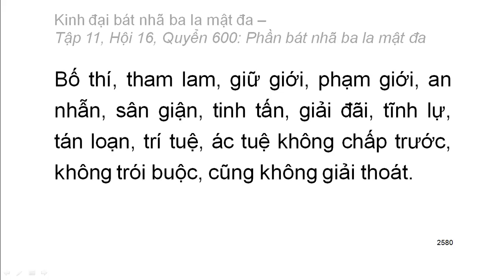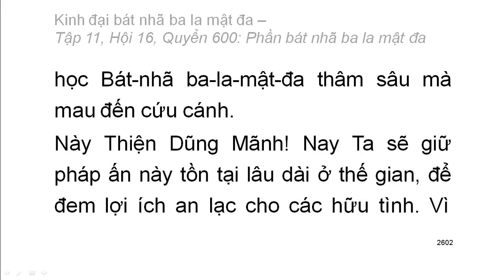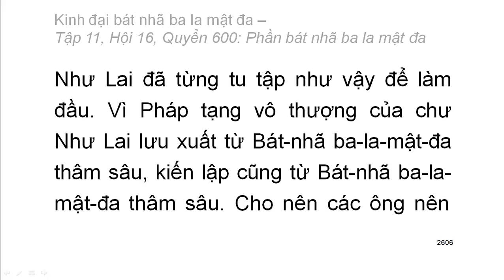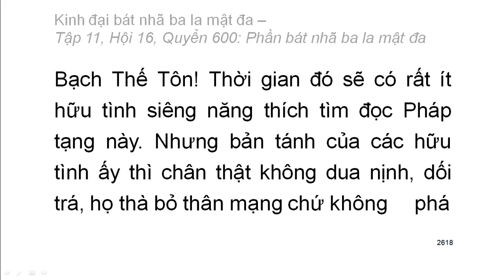600 quyển Kinh Đại Bát Nhã Ba La Mật Đa: Quyển .../600 (tiếp) (đọc lần 2) (rất hay)